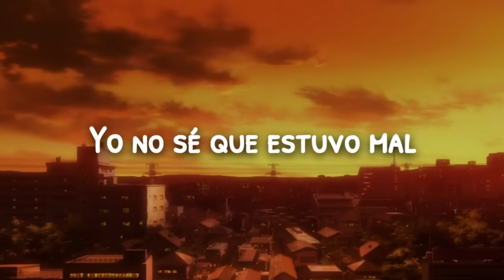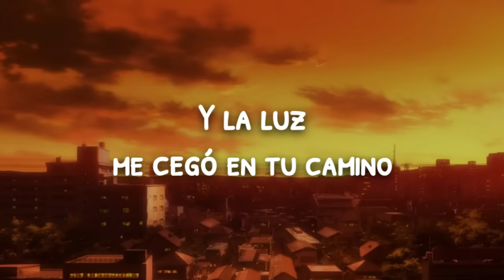Cae el Sol | Airbag | (Letra/Lyrics)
ROCKARYS MUSIC

|LETRA
Cae el sol en tu balcón
Y el ritual se terminó
La verdad es que no ha sido fácil, ah-ah
La verdad es que no ha sido fácil para los dos
Sigo aquí esperando por ti
Yo quiero ir a algún lugar en donde pueda despertar
Yo quiero verte sonreír y que no tengas que mentir
Nos ves que estoy, estoy aquí dejando toda mi verdad
No queda nadie en la ciudad pero por vos me quedo acá
Esperando por ti
Y no sé que fue de más
Yo no sé que estuvo mal
Y la luz me cegó en tu camino, ah-ah
Descubrí, entendí el infinito entre los dos
No ves que estoy, estoy aquí dejando toda mi verdad
Sigo aquí y esperando por ti
Uh, no sé cómo voy a hacer
Yo quiero verte sonreír (no sé cómo voy a hacer)
Y que no tengas que mentir
No ves que estoy, estoy aquí gritando toda mi verdad
Sigo esperando por los dos

|CRÉDITOS
-Video Original: